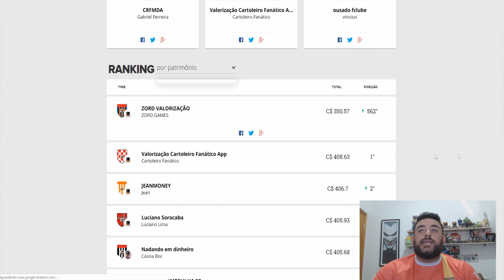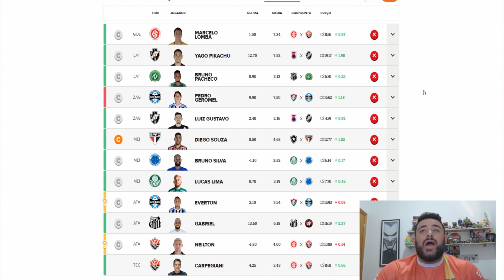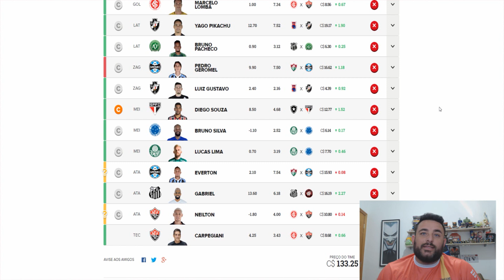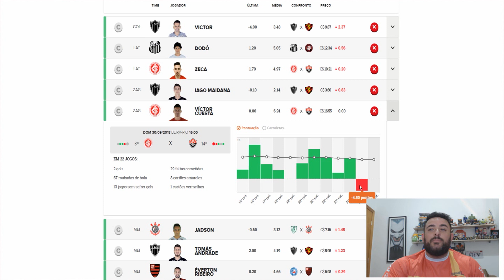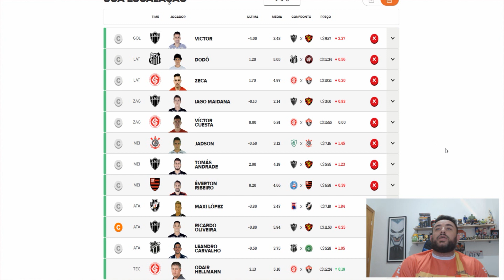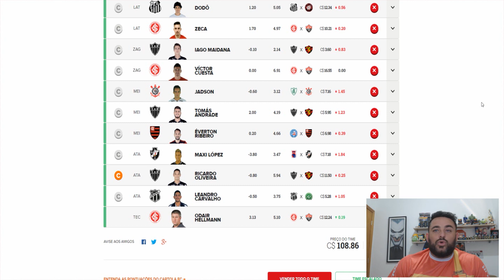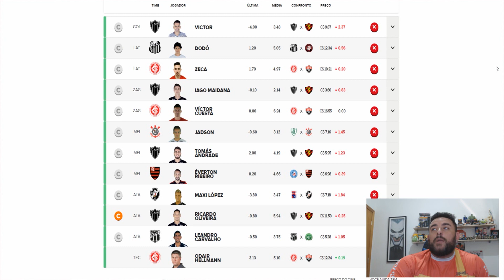TIME VALORIZAÇÃO (RODADA 27) - TOTAL DE C$ 350 CARTOLETAS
Hora de conferir as dicas da Rodada 27 para o time Valorização
Lembrando que o Zord Valorização está com C$ 350,57 cartoletas.

SEJA UM PATROCINADOR DO CANAL (É SO ENTRAR NO LINK E CLICAR EM PATROCINAR) POR APENAS 7.99

AG: 1742
POUPANÇA: 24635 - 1 / OP 013
VINICIUS MALTA MARIANE

*** PIC PAY ***